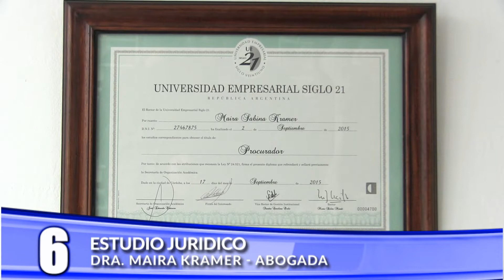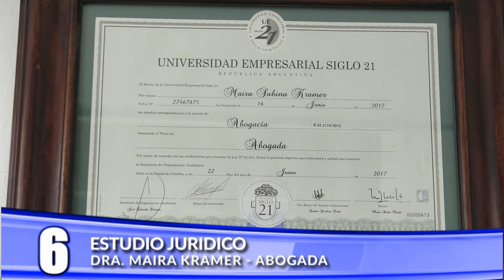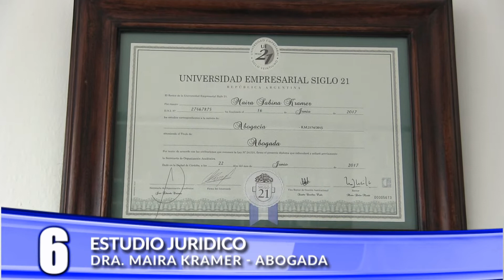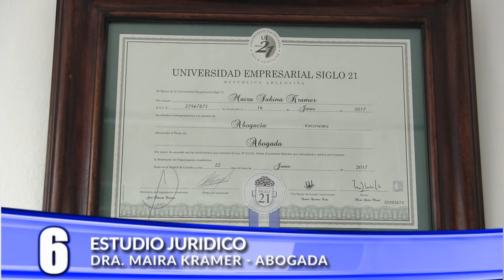Estudio juridico Dra Maira Kramer